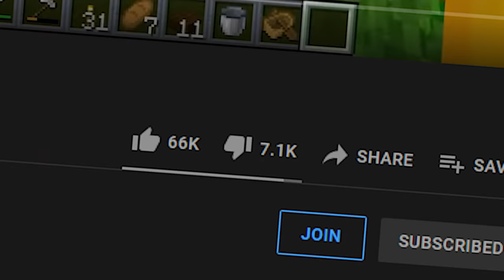Jelly BLEW My STATUE Up In Minecraft! (Bee Town)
🤝 My Friends!